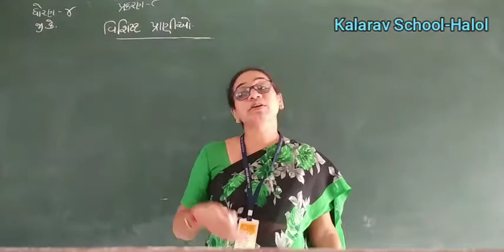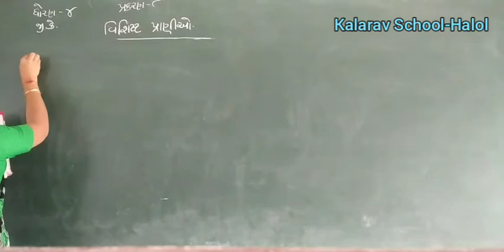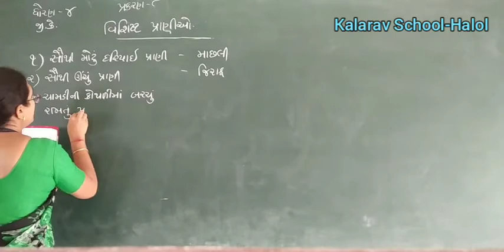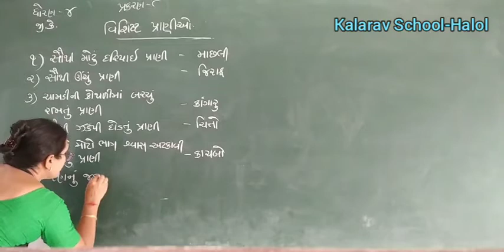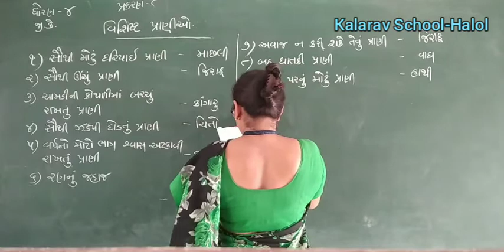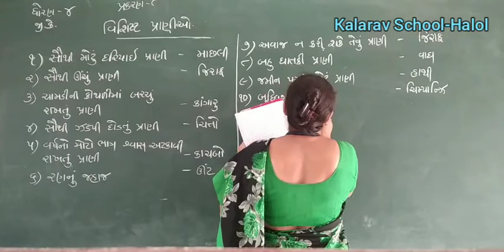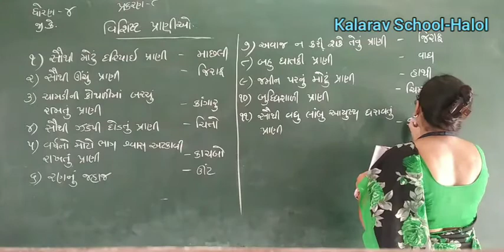STD- 4 GM G K CH- 8 VISHISHT PRANIO PART- 1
PRUTHA MAM